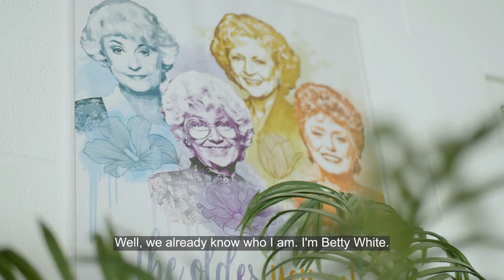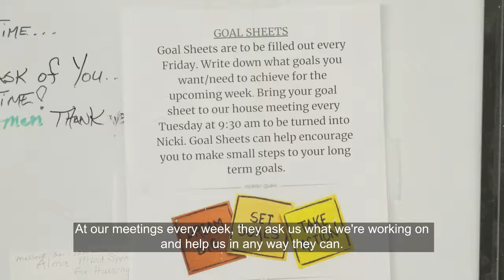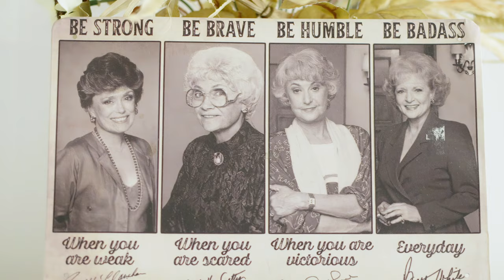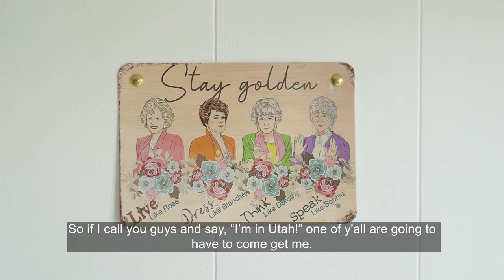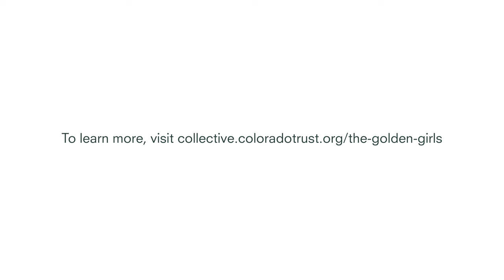The Golden Girls - Collective Colorado Stories (English Captions)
Grand Junction, Colo. is home to what may be the only shelter in Colorado specifically serving older women. Produced in conjunction with Chance Multimedia, this video is based on an original story published at Collective Colorado